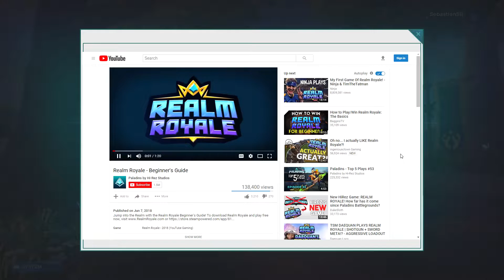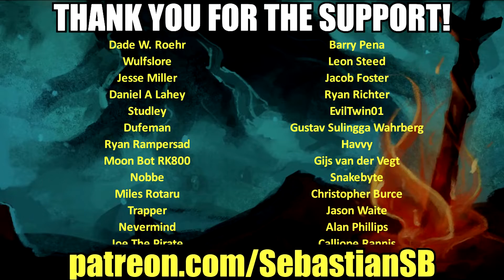Let's Try Realm Royale - Are You Chicken?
Game Description:

Explore a fantasy world in Realm Royale, the new Battle Royale inspired by the hit game Paladins. Are you an Assassin, a Warrior or a Mage? Choose your class, then loot fantastic weapons and magical abilities to create your own Champion. Stay ahead of the deadly fog by mounting up and moving out. Will you be the last Champion standing?

Choose from one of five classes before every match, each with its own game-changing abilities. Become a Warrior, chug a shielding potion, and leap into battle. Soar through the skies as a Mage, slinging fireballs. Take steady aim as a bow-wielding Hunter. Deploy turrets and shields as an Engineer. Or blink onto a rooftop and snipe your enemies as an Assassin.

Go traditional with shotguns and snipers, or embrace the fantasy with ice staffs, swords, and crossbows. If you want to win, you’ll need to craft Legendary Weapons at Forges scattered across the Realm. But be careful: While you’re crafting, your enemies may attack.

Journey through the lush jungle of Jaguar’s Claws and the scorched sands of Goblin Gulch. Visit frigid Everfrost and iridescent Fungal Forest. The best part: you don’t have to walk around this massive Realm. Just summon your mount to outrun the fog and ride into your next glorious battle!

Call your friends: It’s time to squad up. Realm Royale is the first Battle Royale designed to be played in four-person Squads. Help your team by dropping a Healing Totem, or plant a Sensor Drone to reveal incoming enemies. Each class has strengths and weaknesses, but by working together the crown royale could be yours.